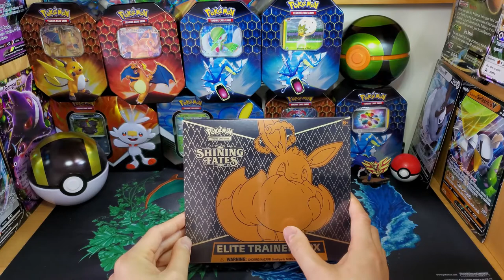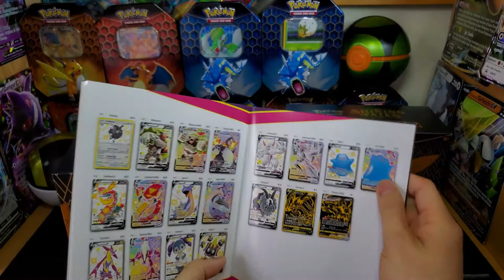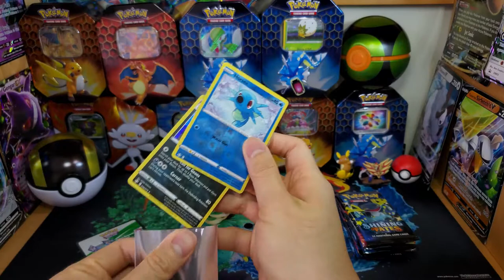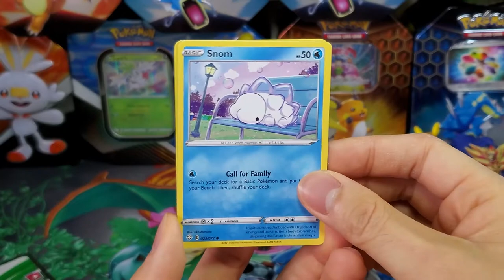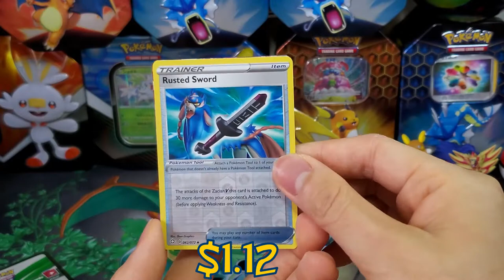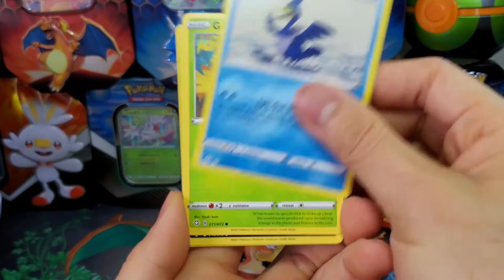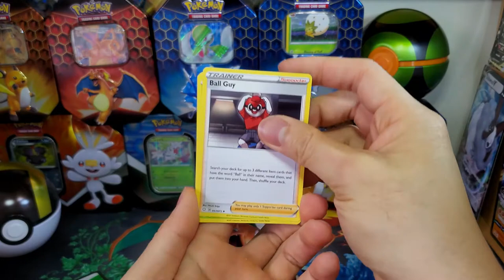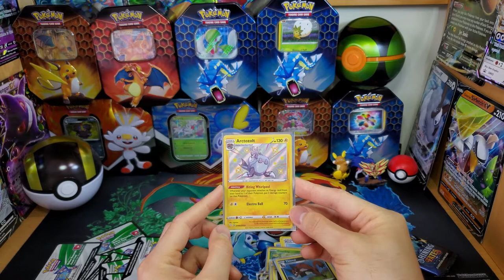FIRST BLACK AND GOLD CARD PULLED! | Opening a SHINING FATES Elite Trainer Box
Happy Shining Fates weekend! Kicking it off with an opening of the Elite Trainer box. Had some great pulls and talked about one of the ongoing problems in the Pokemon Community.

Shiny Pokémon are so extraordinary that they’re almost never seen, and Trainers who catch them are considered quite lucky…and yet they can be yours in the Pokémon TCG: Shining Fates expansion! More than 100 Shiny Pokémon appear on beautiful etched cards—alongside more than 30 Pokémon V and Pokémon VMAX, including the spectacular Shiny Charizard in its Gigantamax form! Seize your destiny and expand your collection with the Shining Fates expansion!

The Pokémon TCG: Shining Fates Elite Trainer Box includes:

10 Pokémon TCG: Shining Fates booster packs, each containing 10 cards and 1 basic Energy
1 foil promo card featuring Eevee VMAX
65 card sleeves featuring Gigantamax Eevee
45 Pokémon TCG Energy cards
A player’s guide to the Shining Fates expansion
A Pokémon TCG rulebook
6 damage-counter dice
1 competition-legal coin-flip die
2 acrylic condition markers